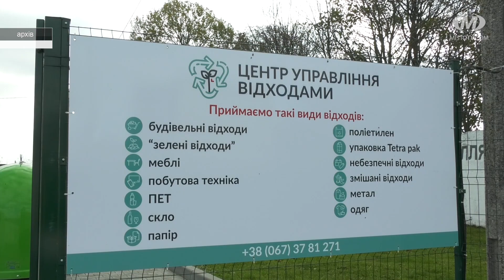Влада і громада: Проєкт з рекультивації сміттєзвалища та будівництва сміттєпереробного комплексу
У Хмельницькому визначилися із підрядником, що встановить станцію очистки фільтрату на полігоні твердих побутових відходів. Це група компаній з Литви та Австрії. Станція очистки фільтрату є одним із етапів масштабного проєкту з рекультивації сміттєзвалища та будівництва сміттєпереробного комплексу.  Більше про його реалізацію говоримо в ефірі програми “Влада і громада” із гостем студії – заступником Хмельницького міського голови Миколою Ваврищуком.